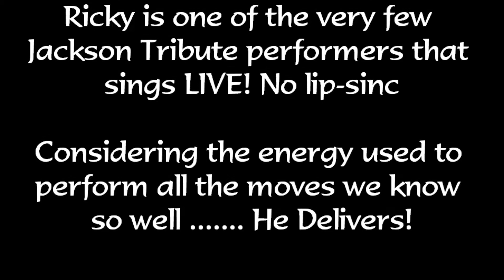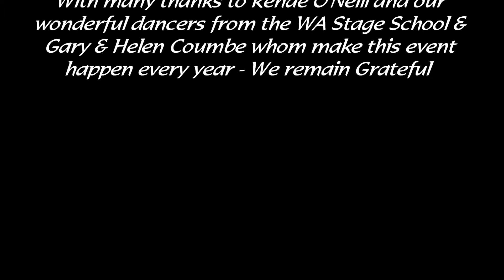Ricky Desilva 100% Michael Jackson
Australia's very own MJ Performer - Very few MJ Tributes singlive and Ricky's vocals are all live - No Lip-Sinc!